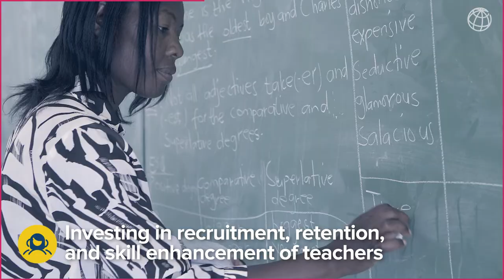Are Health and Education Systems Delivering for Citizens? Insights from Service Delivery Indicators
The speed with which the spread of COVID-19 pandemic has overwhelmed the health and education systems around the world forced countries to rethink and rapidly re-adjust the modes of delivery of these critical services. More widely implemented and better-quality measurement of the key factors that determine quality of service delivery in health care and education is now more critical than ever in helping countries emerge from the COVID-19 crisis having protected the hard-won gains in human capital. To this end, policy makers need sound evidence on the quality and accessibility of education and health services. Service Delivery Indicator (SDI) surveys help provide this evidence by collecting data at the facility level – in primary schools, clinics, and hospitals – across the public and private sector and in urban and rural areas.